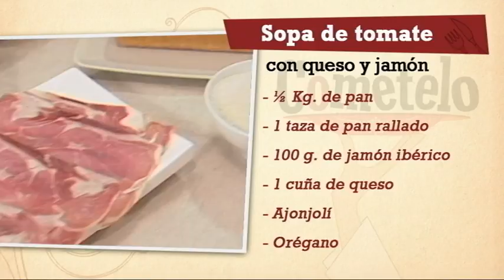Sopa de tomate con queso y jamón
INGREDIENTES:
½ Kg. de pan
1 cebolla
3 pimientos verdes italianos
4 dientes de ajo
1 Kg. de tomates maduros
100 g. de jamón ibérico
1 cuña de queso
1 litro de caldo de ave
1 taza de pan rallado
3 huevos
Pimentón dulce, hierbabuena, comino molido, ajonjolí y orégano

ELABORACIÓN:
Picar la cebolla y los pimientos, rehogándolos en aceite de oliva virgen extra con los dientes de ajo laminados. Incorporar 1 cucharada de pimentón dulce y, seguidamente, los tomates pelados y troceados, los taquitos de jamón, unas hojas de hierbabuena y ½ cucharada de comino molido. Sofreír hasta que el tomate haya perdido el agua y esté bien frito. Cubrir con el caldo y dejar que comience a hervir. Retirar la mayor parte de la corteza del pan, trocearlo y agregarlo a la cacerola. Mantener al fuego hasta que se haya evaporado casi todo el caldo, siendo importante no parar de mover cuando quede poco caldo, pues es probable que la sopa se agarré al fondo del recipiente. Mezclar el pan rallado con ajonjolí y orégano. Cortar el queso en porciones de diferentes formas. Pasarlo por huevo batido y el pan rallado. Volver a pasar por el huevo y el pan rallado y freír en aceite de oliva virgen extra hasta dorar.